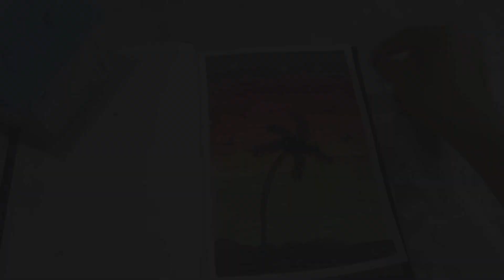7 colours painting 🎨painting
Alright, let's dive into making a 7 color painting! Here's a step-by-step description for you:

1. Gather your materials: You'll need 7 different colors of paint or markers, a canvas or paper, brushes or markers, and a palette or plate to mix colors.

2. Start with a sketch: Use a pencil to lightly sketch out your design or composition on the canvas. This will serve as a guide for your painting.

3. Choose your colors: Select 7 colors that you love and want to incorporate into your painting. You can go for a rainbow theme or choose a specific color scheme.

4. Paint the background: Begin by painting the background of your painting using one of the colors. This will set the tone for your artwork.

5. Add layers: Use the remaining 6 colors to add layers and details to your painting. Experiment with different brush strokes, blending techniques, or even splatter paint for a unique effect.

6. Let it dry: Allow your painting to dry completely before adding any additional details or making any changes.

7. Finishing touches: Once your painting is dry, step back and assess it. Add any final touches or adjustments to make it exactly how you envision it.

Remember, the most important thing is to have fun and let your creativity flow! Don't be afraid to experiment and try new things. Happy painting, Alina! Let me know if you have any other questions or need further guidance.